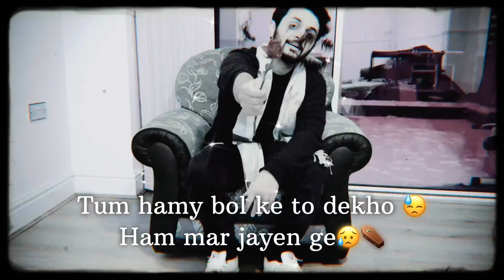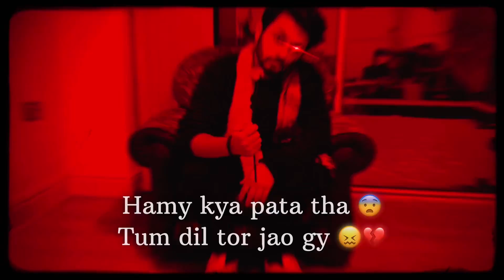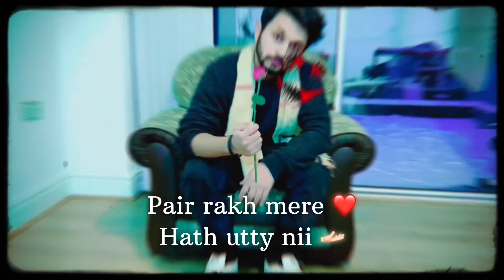Ash Zada - Go Away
Artist - Ash Zada
Lyrics - Ash Zada